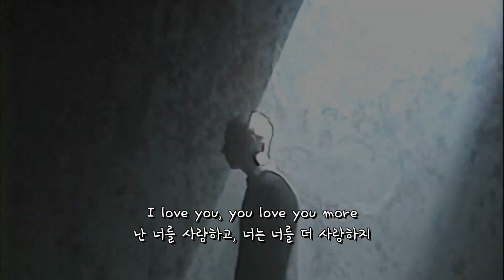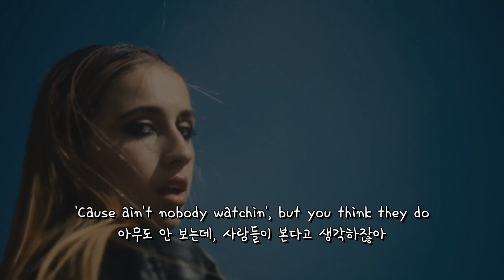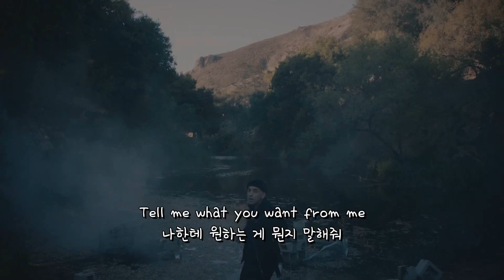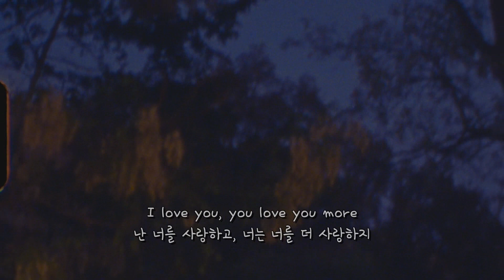너만 아는 너: blackbear - u love u (ft. Tate McRae)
[Intro: blackbear]
Yeah
Woah, yeah
Yeah

It's been over for a year or so
몇년 지났던가 뭐 그런 거 같네
I should've left a couple tears ago
눈물흘리기 전에 떠났어야 했는데
And even when I'm with you, I still feel alone
게다가 너와 함께 있을 때도 여전히 외로워
Got me down on my knees
날 무릎꿇게 했지
Heart is froze, I don't feel nothin'
심장은 얼어붙었고, 아무것도 못 느껴
Drinkin' and drugs just to feel somethin'
술이랑 약은 뭐 좀 느껴보려고 하는 거야
Stranger outside, can you let me in?
바깥의 낯선 사람인, 날 들여보내줄래?
Can you love me back, please?
다시 나를 사랑해줄 수 있어?

[Pre-Chorus: blackbear]
Can the past stop repeatin'?
과거가 반복되는 걸 멈출 수 있어?
Can you let me down easy?
나를 덜 실망시킬 수 있어?

[Chorus: blackbear]
You're selfish, selfish, how do you love?
넌 이기적이야, 이기적이라고, 어떻게 사랑하는 거야?
Too much, too much, never enough
아무리 많아도, 많아도, 부족하지
You're a liar, liar, who can I trust?
넌 거짓말쟁이야, 누굴 믿어야 하지?
I love you, you love you more
난 너를 사랑하고, 너는 너를 더 사랑하지

[Verse 2: Tate McRae & blackbear]
Sometimes I wanna call, but I got shit to do
가끔 전화 하고싶을 때가 있지만, 해야 할 일이 있어서
I'm tryin' to forget, but then I'm missin' you
잊으려 하지만 이내 너를 그리워해
Addicted to yourself, you gotta read the room
네 스스로에게 중독됐어, 넌 좀 알아야 해
'Cause ain't nobody watchin', but you think they do (Think they do)
아무도 안 보는데, 사람들이 본다고 생각하잖아
Yeah, tell me what you want from me
나한테 원하는 게 뭔지 말해줘
Can you love me back, please? (Love me back)
다시 나를 사랑해줄래?
Tell me what you want from me (Tell me what you want from me)
나한테 원하는 게 뭔지 말해줘 (나한테 원하는 게 뭔지 말해봐)
Can you love me back, you love me back, please?
다시 나를, 다시 나를 사랑해줄래?

[Chorus: blackbear, blackbear & Tate McRae]

[Bridge: Tate McRae & blackbear]
Tell me what you want from me
Tell me what you want from me, ayy, oh
Can you love me back, please? (Can you love me back?)
다시 나를 사랑해줄래? (다시 나를 사랑해줄래?)
Can you love me back, you love me back, please? (Ooh)